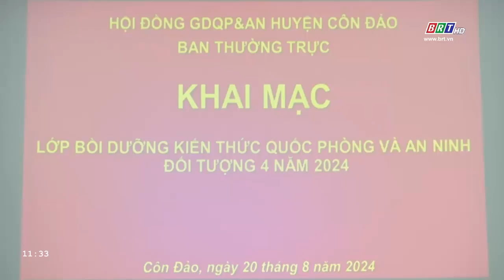Khai mạc lớp bồi dưỡng kiến thức Quốc phòng - An ninh đối tượng 4 | BRTgo